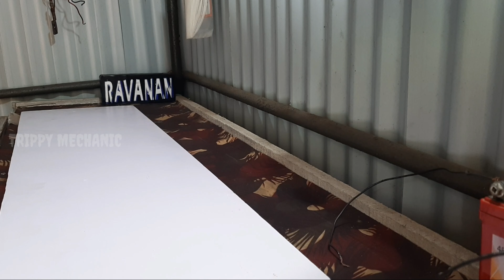pixel LED moduel and pixel controler#malayalam